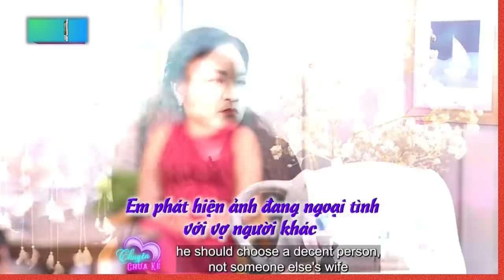Anh trăng hoa vậy, mà sao em vẫn còn thương !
NCTCK2_30
69 Cách Yêu là trang cập nhật những chương trình hẹn hò, ghép đôi, mai mối hot nhất hiện nay BẠN MUỐN HẸN HÒ, HẸN ĂN TRƯA, VỢ CHỒNG SON, YÊU LÀ CƯỚI, MAI MỐI CÙNG NGƯỜI LẠ